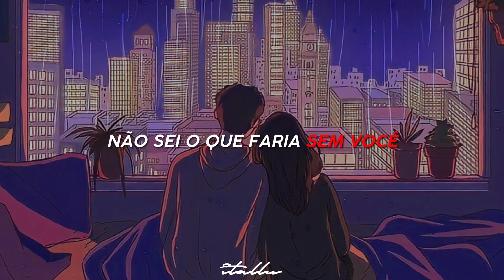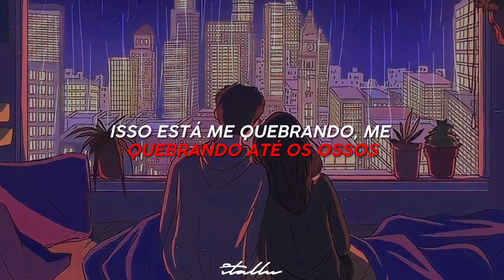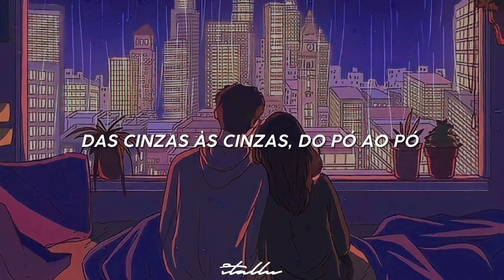james arthur - avalanche (tradução/legendado + speed up)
•| Este canal tem a intenção de promover. Se você é o artista e deseja que algo seja removido, entre em contato comigo.